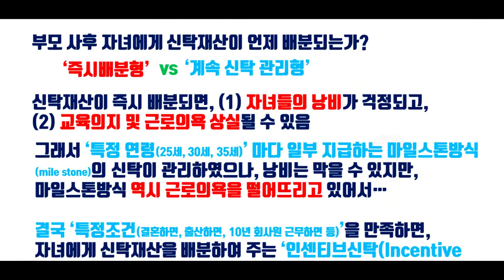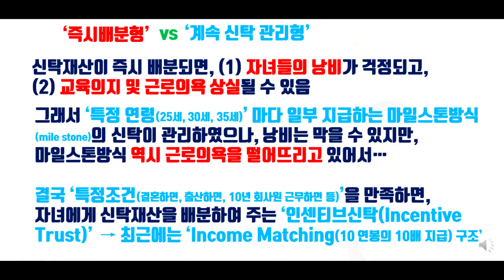가치상속, 자녀분들에게 '삶의 가치'를 찾아갈 수 있게 가르쳐 주는 방법입니다.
자녀들이 부모들이 원하는 바람직한 삶을 살 수 있도록 도와주는 방법입니다. 인센티브신탁(성과보상신탁)인데요, 아무리 강조해도 지나치지 않을 거 같아, 같은 내용이지만, 제주도 버전으로 새로이 만들어 올려드립니다(제주도 주말에 다녀왔는데, 너무 좋아서, 성산일출봉 배경사진 활용했습니다).